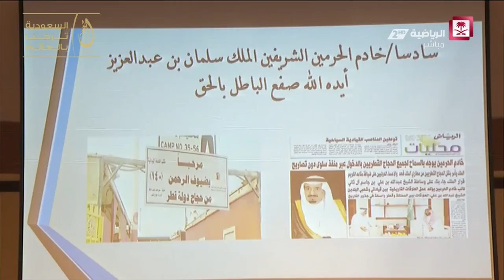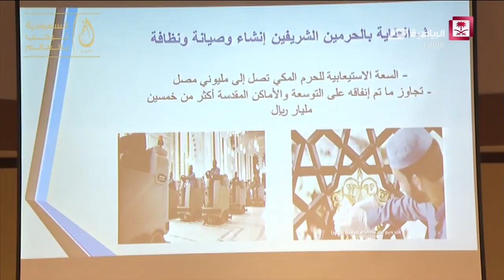Saudi Sport 2 HD 2017-08-30فيديو برنامج صباح الرياضية يوم الاربعاء